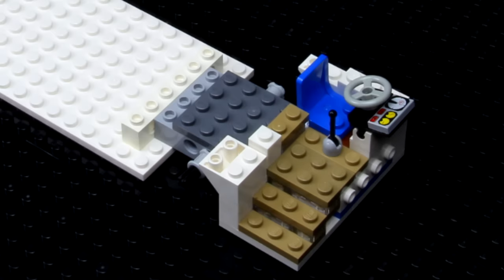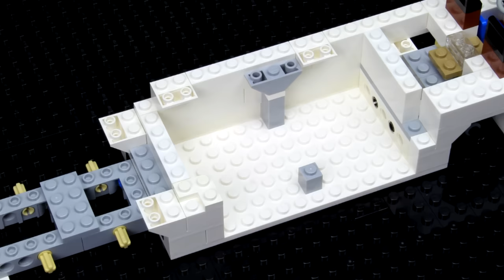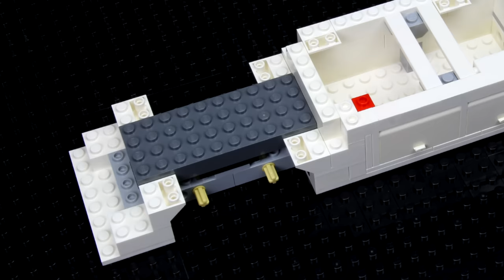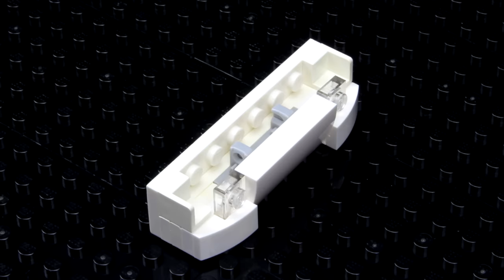Lego Coach Bus MOC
lego coach bus touring car moc (my own creation) custom build tutorial instructions stop motion animation

I share Behind-the-Scenes footage, FAQs explained, Sneak Peeks and other exclusive content on the Brick Fandom Community. You should check it out!